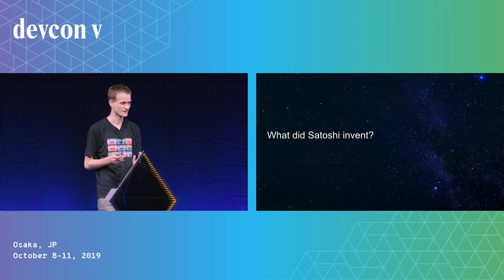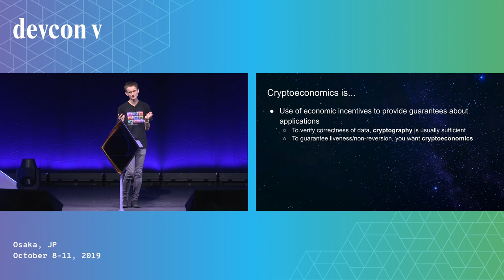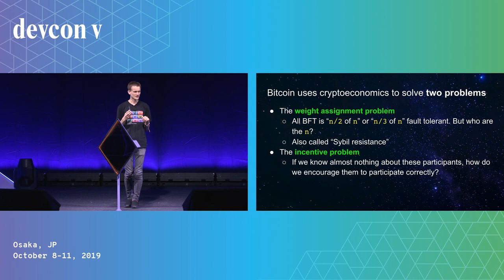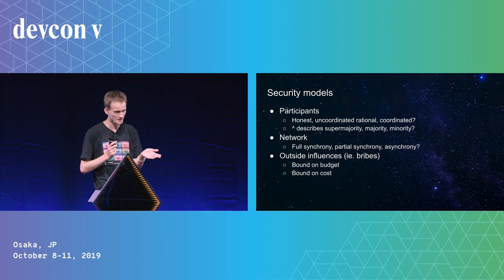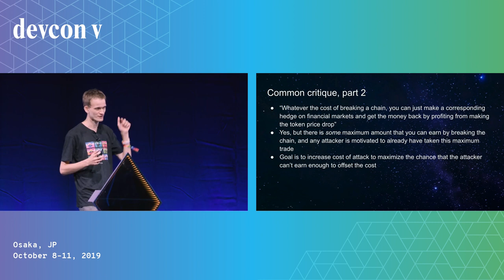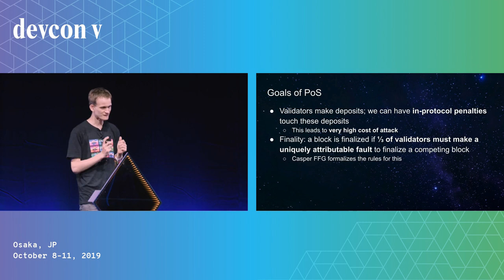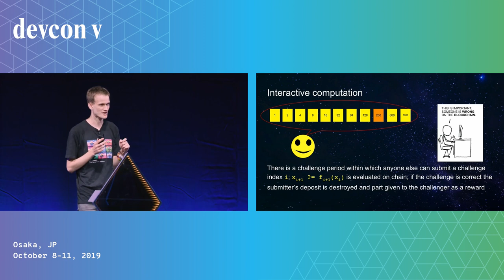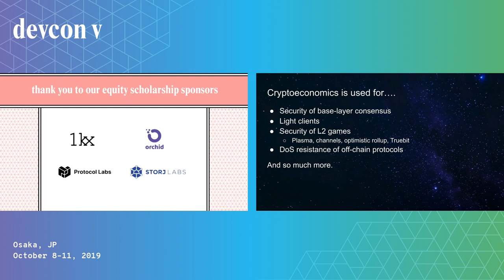Cryptoeconomics In 30 Minutes by Vitalik Buterin (Devcon5)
Vitalik gives a quick overview behind Cryptoeconomics.

Speaker(s): Vitalik Buterin
Skill level: Intermediate
Track: Execution layer